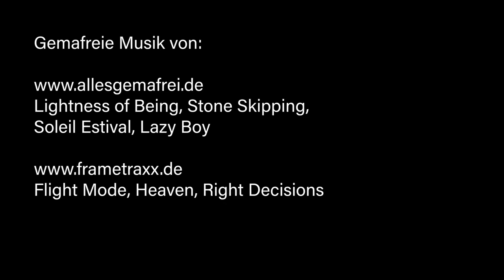Videoalbum: Goda and friends